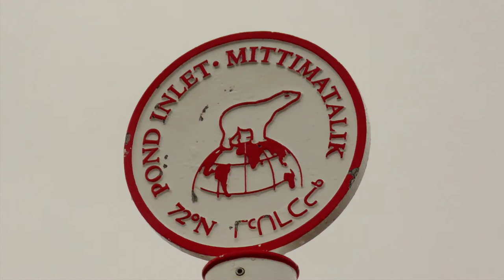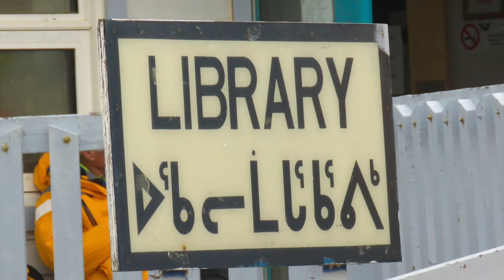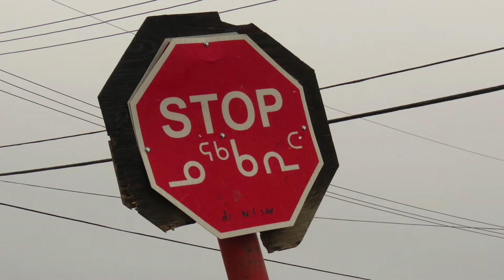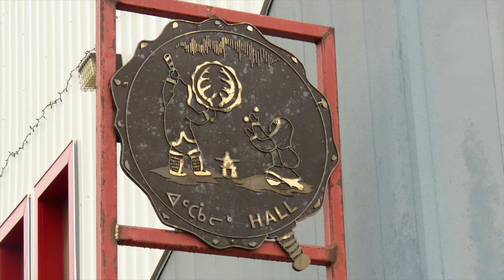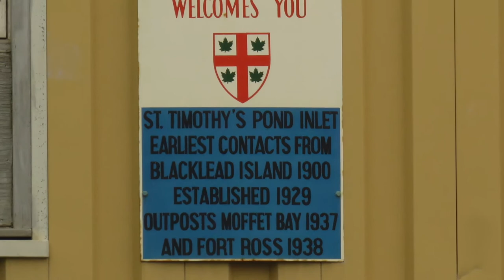POND INLET, Nunavut, Canada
September 5, 2018 - Day 10 of Quark's Northwest Passage Voyage

Pond Inlet, population 1,617, a predominantly Inuit community in the Qikiqtaaluk Region of Nunavut, Canada, is located on the northern tip of Baffin Island near the eastern entrance to the Northwest Passage.

The name “Ponds Bay” was first given to the land about 3 miles east of the present settlement in 1818. John Ross, a British explorer named the area after John Pond, at that time the Astronomer Royal. The first white settlers to the community moved the name over to the town’s present location.

The Inuktitut name for this site has long been "Mittimatalik," the “landing place,” referring to a large rock, where gulls used to alight and from which they used to fish.

Pond Inlet has a polar arctic climate with long cold winters and short cool summers.

European and American whalers hunting bowhead frequented these waters throughout the 19th century. The first whaling station was built here in 1903, but the industry soon collapsed.

In 1912, three separate expeditions landed in Pond Inlet in search of gold. Nothing was found, but a small trading post was established.

In 1929, Anglican and Catholic missions were erected. A federal government school was built here in the 1960s that included residences for Inuit children whose families still lived out on the land.

Most local Inuit people abandoned their nomadic subsistence-hunting lifestyles and moved into public housing in Pond Inlet, although some families would not.